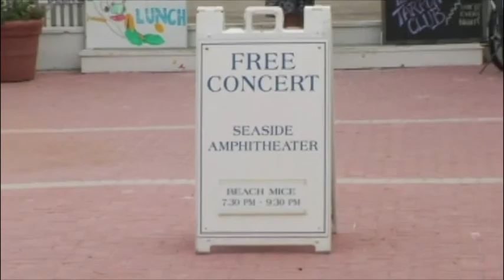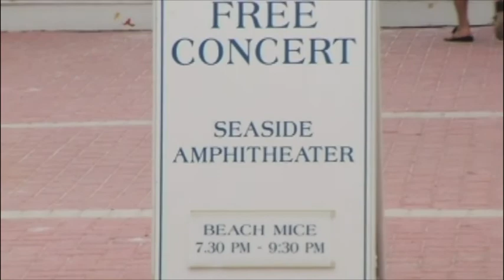Beach Mice Demo.m4v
Beach Mice  live in 2007 Pier Park and Seaside. Fred Domulot, Mikey J Johnson, Jacob Mohr, Tim Morinelli, Drew Powell, Dave DeMonki Pretlow